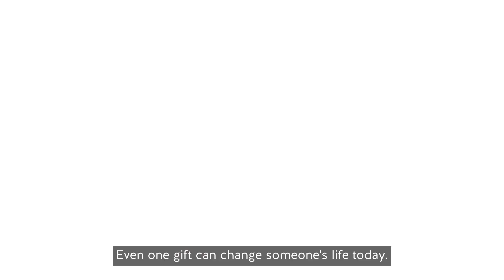Virtual Gifts this Christmas | ShelterBox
Virtual gifts are a great way to give alternative gifts to family, friends and loved ones whilst making a difference around the world. Recovery starts with shelter and virtual gifts help empower families to start the process of recovery after disaster. Defy gift-giving conventions today and help families recover for tomorrow.